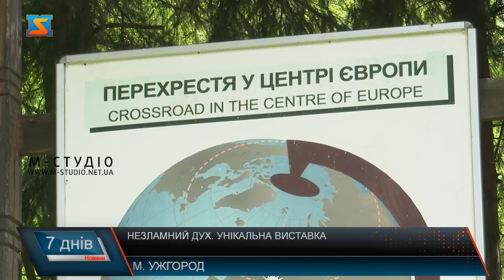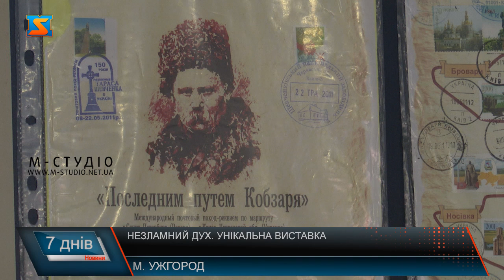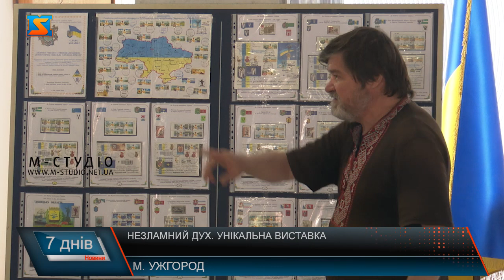«Нескорений козацький дух українського народу»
В рамках всеукраїнських патріотичних заходів відбулася виставка «Нескорений козацький дух українського народу» в селі Ділове Рахівського району. Організатор заходу - відомий філателіст Олександр Канівець. На виставці представили дві експозиції - «Україна - єдина країна» і «Останнім шляхом Кобзаря».